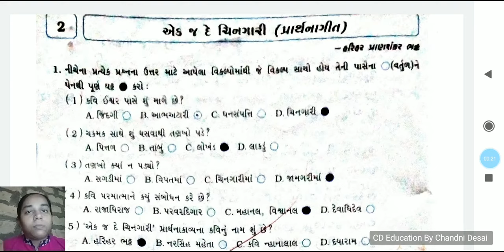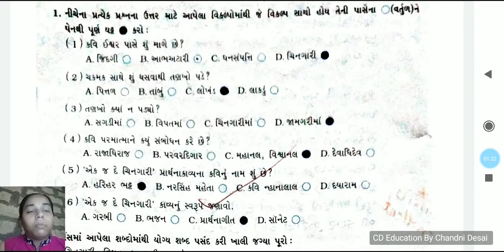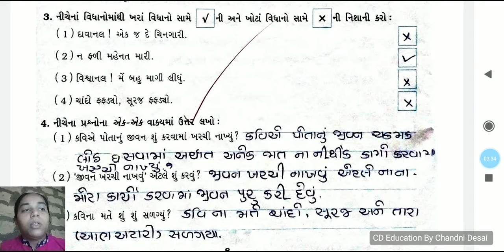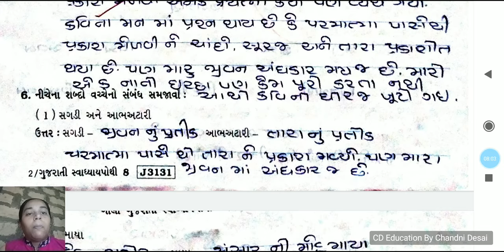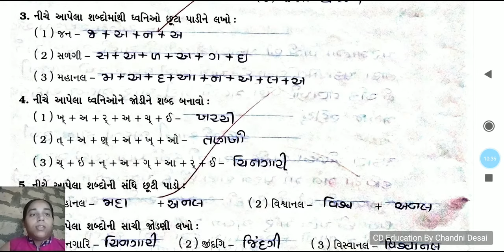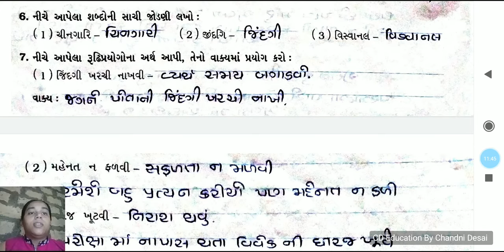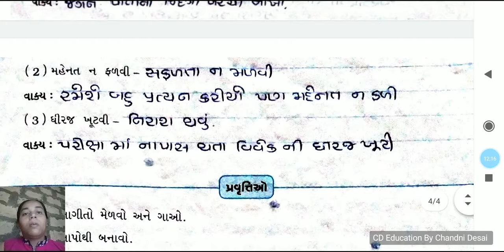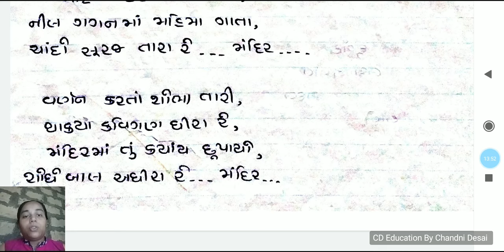કાવ્ય-2 એક જ દે ચિનગારી(પ્રાર્થનાગીત)